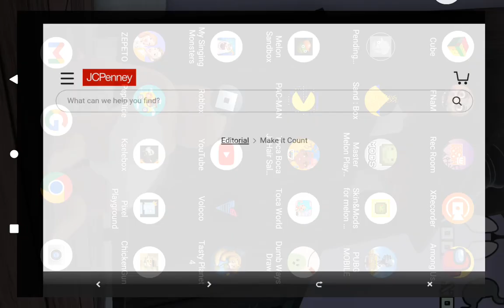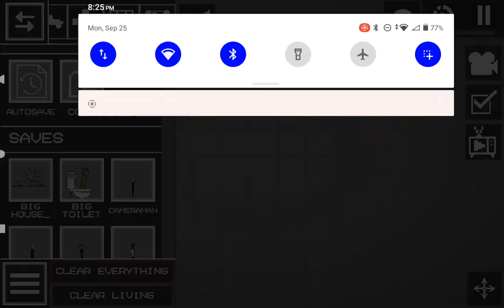September 27, 2023(1)